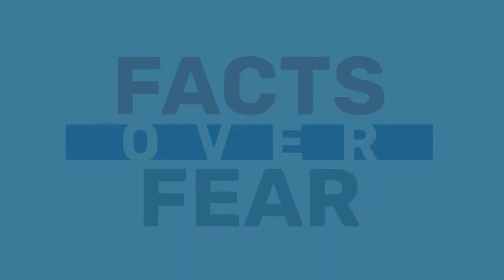What is Shariah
Shariah is a term for "Islamic teachings" and includes things like caring for parents, feeding the hungry and obeying the law of the land in which you live. In the United States, this means obeying the US Constitution. Those who seek to “ban Shariah” are tearing down our constitutional rights. Standing for the rights of religious minorities is how we protect the rights we all enjoy.